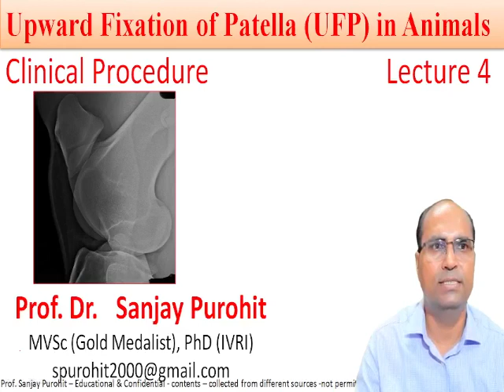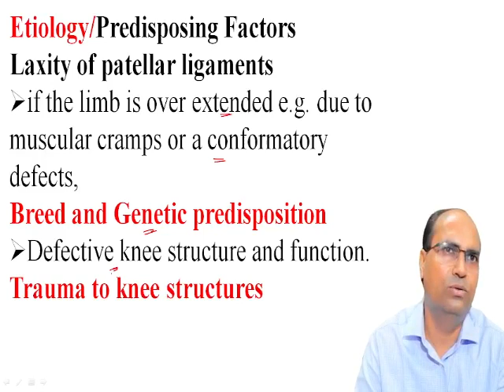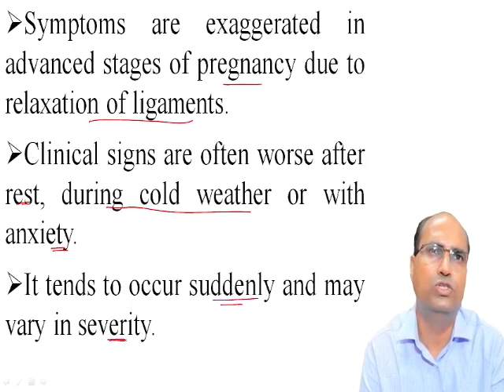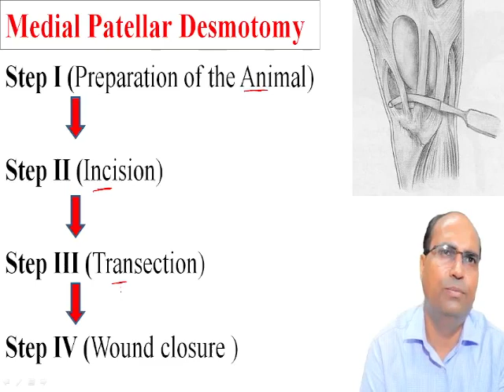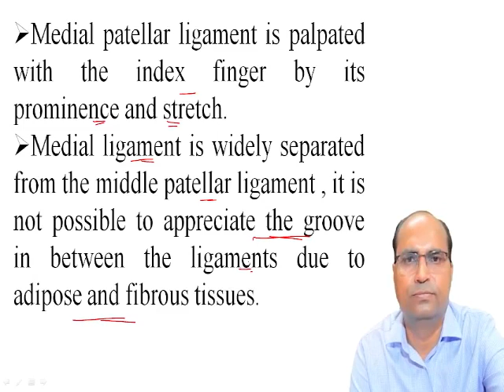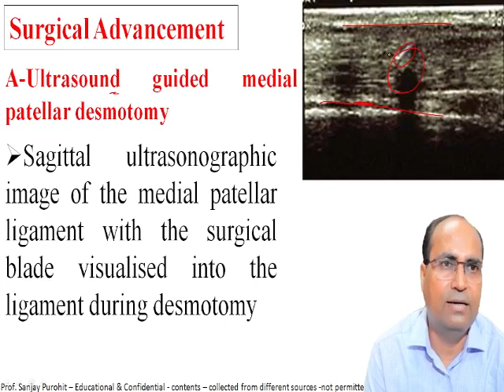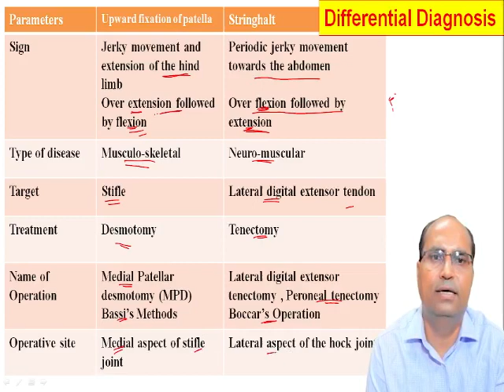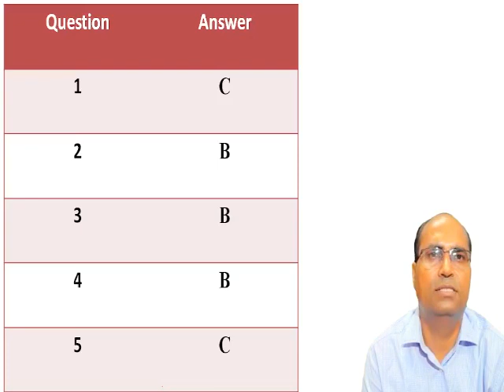Upward Fixation of Patella (UFP) in Animals (Clinical Procedure 4) by Prof. Sanjay Purohit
Clinical procedure on Upward Fixation of Patella (UFP) in Animals is explained in this video tutorial. Upward fixation of the patella is common surgical problem in cattle, buffaloes, horse and camels. It is characterized by temporary or permanent dislocation of the patella from its regular position with difficulty during locomotion. This condition will not endanger the life of the animal; however it does cause temporary disability and discomfort reducing the economic value of the affected animal. The animals suffering from the problem of upward fixation of the patella of both the legs become a burden to the farmer. Many times treatment is not provided in time due to lack of skilled personnel for surgical treatment. Medial patellar desmotomy (MPD) is frequently used surgical treatment of dorsal patellar fixation, which can be performed by either open or closed approach. In this video lecture – we discusses about upward fixation of patella, locking of patella, clinical signs, diagnosis, conservative and surgical treatment, postopertative complications, differation diagnosis from stringhalt etc. On this topic, we also provide a quiz with answers that will be useful in various competitive examinations. Undergraduate and postgraduate students, clinicians, and competitive examination candidates will benefit from this video tutorial.